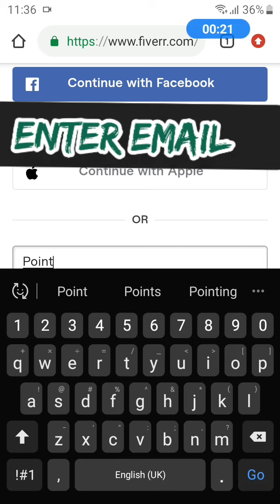How to create Fiverr account on mobile? | How to Earn Money Online in Pakistan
Today In this video, I will show you how to create fiverr account on Android mobile phone.
You can earn money from the fiverr. I hope you like this video. Thanks